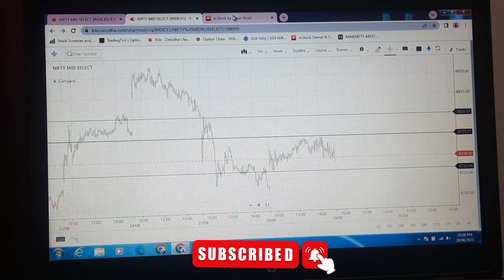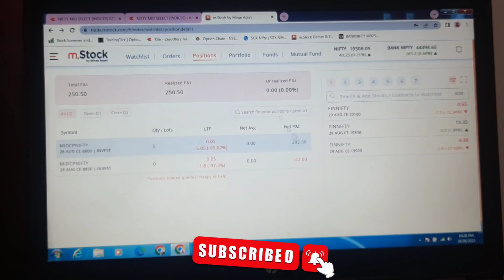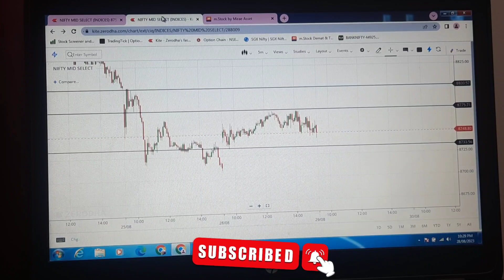Nifty MID से हुआ Profit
Ph:- 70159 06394 Ph- 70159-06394 Only Whatsapp